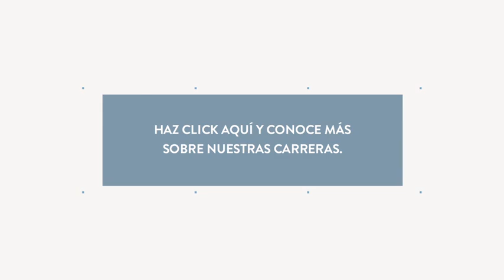Cibertec / YR Perú